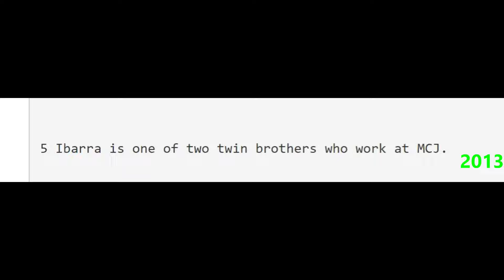Deputy Cano got his stripes 😱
Deputy Cano is a freaking Training officer. He's not the documented gang member i thought he was, but he is no angel, and is making a name for himself

mention of twin brother Armando Ibarra and Manuel Ibarra both a MCJ at the same time

Deputy Armando Ibarra #533022 CARSON
Deputy Manuel Ibarra #485327 SLA